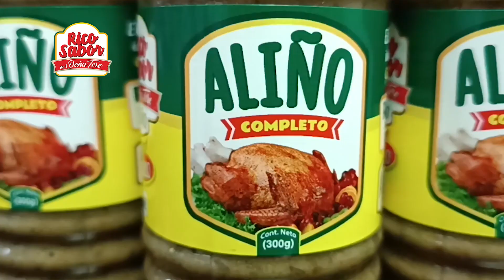Noticias del día en Ecuador: 13/02/2023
¡ATENCIÓN, ‘PIPOL’! Te traemos la actualización de las noticias más ‘pepas’ de hoy, 13 de febrero de 2023.
Revisa estas y otras noticias en extra.ec. 📲